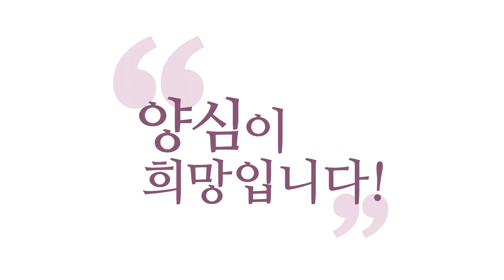[윤홍식의 Q&A] 사이비 종교를 나온 뒤 주변 사람과의 관계를 어떻게 회복하나요?